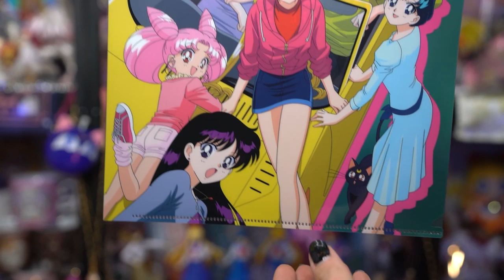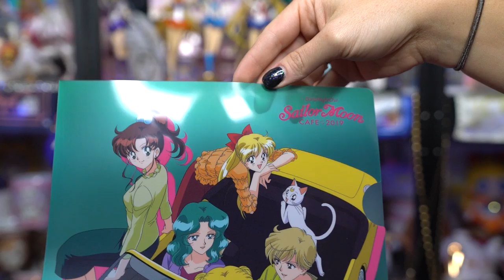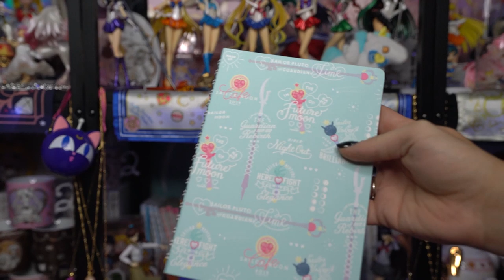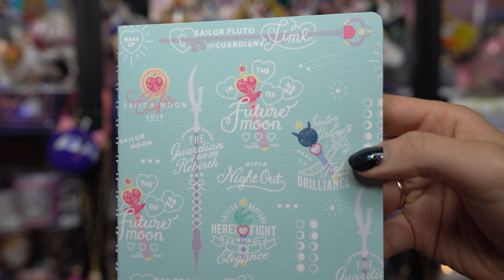Girls Night Out Tokyo Cafe 2019 Haul! - Sailor Moon Reviews by Sailor Snubs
Girls Night Out Sailor Moon Cafe is a limited time event happening til Mid November in Tokyo, mid January in Saitama and Koshigaya.

Prices
Stickers - 450 yen each
Clear Files - 600 yen
Masking / Washi tape - 500 yen each
Notebooks - 800 yen each
Cafe bag - 1800 yen
Hand towel - 900 yen
Wine glasses - 1600 yen each

Full dates:
Tokyo / Shibuya Venue: October 3, 2019 - November 17, 2019
Osaka / Abeno Venue: October 3,2019 - November 17, 2019
Aichi / Nagoya Venue: October 10, 2019 - November 24, 2019
Hokkaido / Sapporo Venue: October 18, 2019 - November 17, 2019
Fukuoka / Hakata Venue: October 26,2019 - December 1, 2019
Saitama / Koshigaya Venue: November 14, 2019 - January 13, 2020